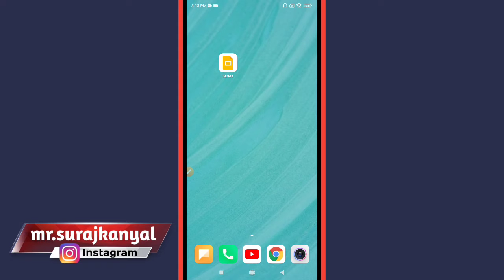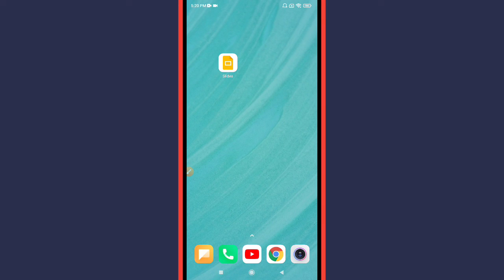How to Adjust Text Size in Google Slides App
Learn How to Adjust Text Size in Google Slides App